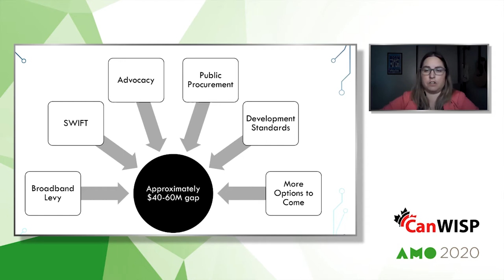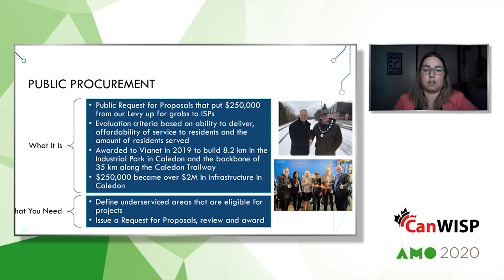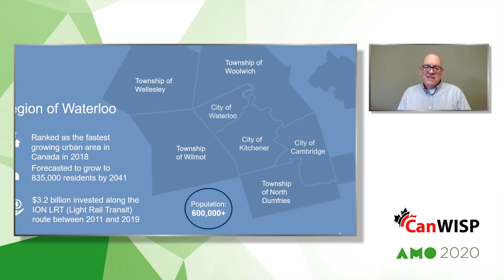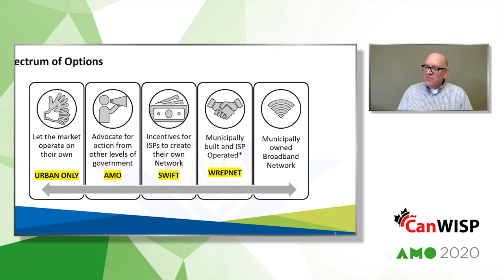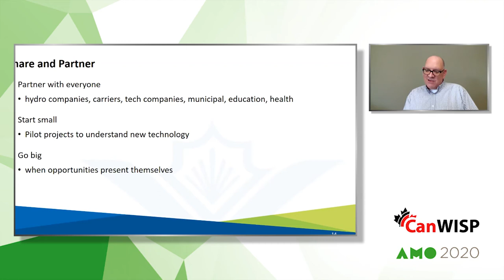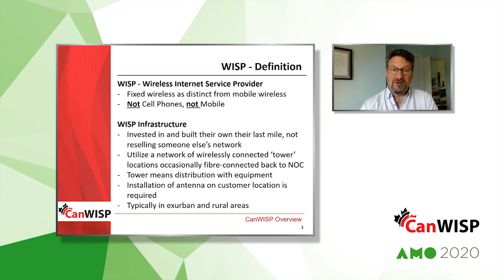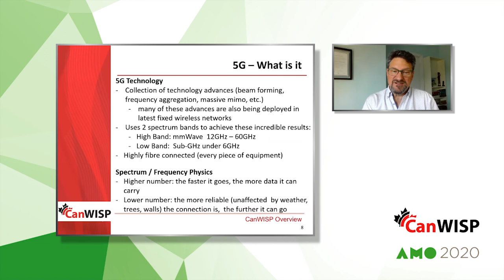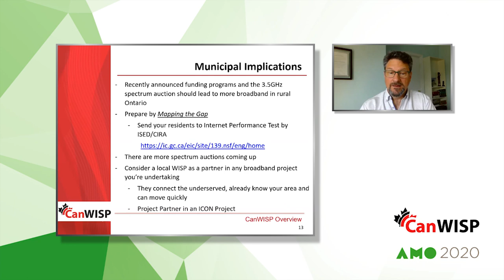The Undeniable Need for Broadband Connectivity in a Pandemic and Post-Pandemic World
The COVID-19 pandemic has made the economic, social, cultural and environmental rationale for broadband and wireless connectivity clear. This session will explore how municipalities have responded to this challenge during the pandemic. The panel will also provide considerations for Councils who are looking to improve connectivity in their communities.

For this session, delegates are being asked to view material in advance of the session. It can be found in the On Demand section of the conference platform. Reviewing the material in advance will allow for a more in-depth discussion between the panelists and the audience during the session.